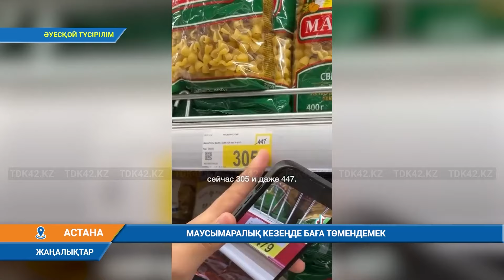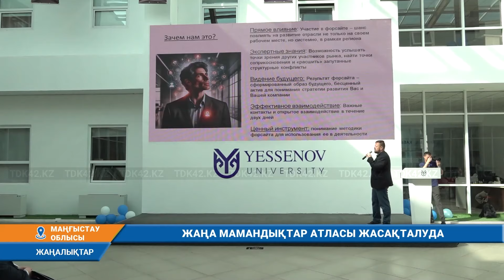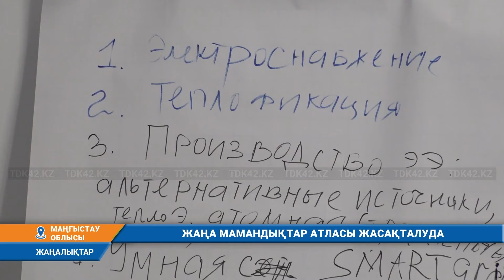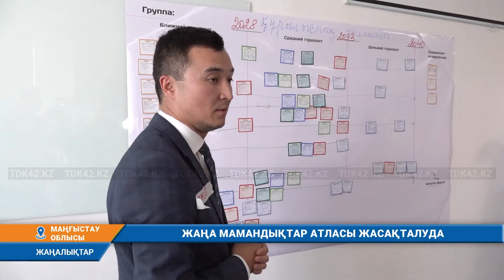Күндізгі жаңалықтар (04.05.2024) 15:30